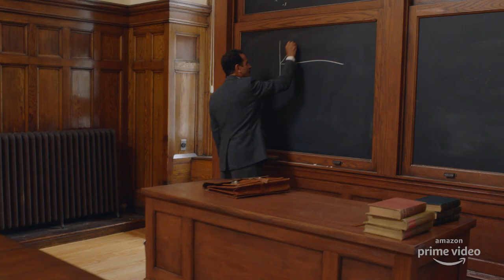La Fantastica Signora Maisel - Recap in Italiano | Amazon Prime Original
Outfit impeccabili, ma soprattutto battute pazzesche. La mitica Midge è tornata, questa volta in italiano. Ecco un piccolo recap per aiutarvi a rinfrescare la memoria.